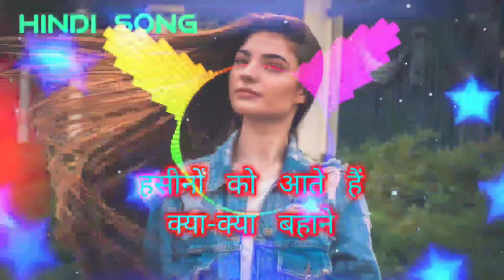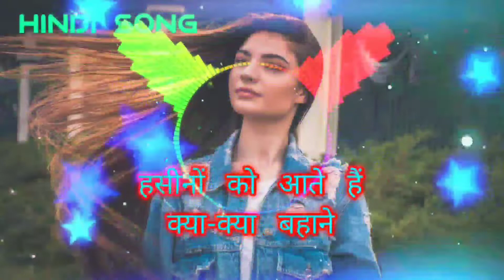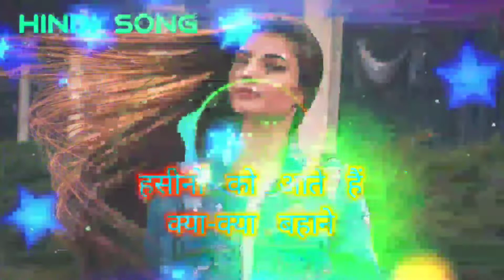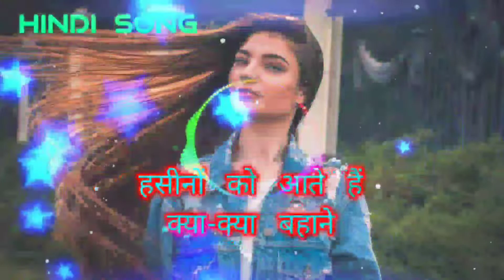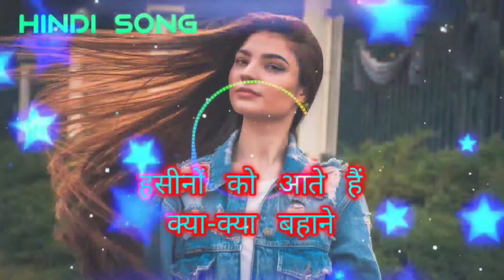Haseeno Ko Aate Hai Kya Kya Bahane Dj Remix ! Hindi Love Dj Remix Songs dj song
🎧 Song :-

°°Original Credit°°

▬▬▬▬▬▬▬‡ Notice ‡▬▬▬▬▬
धन्यवाद